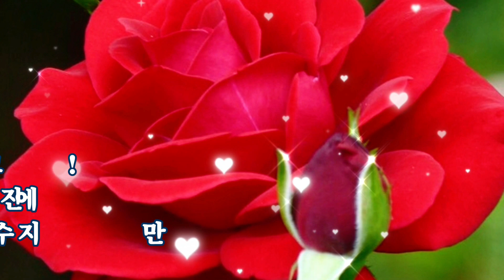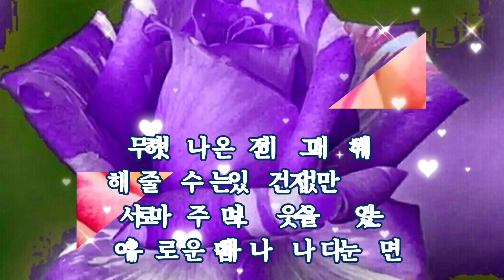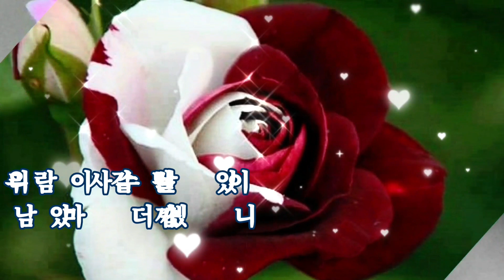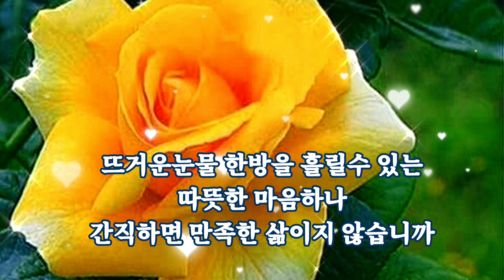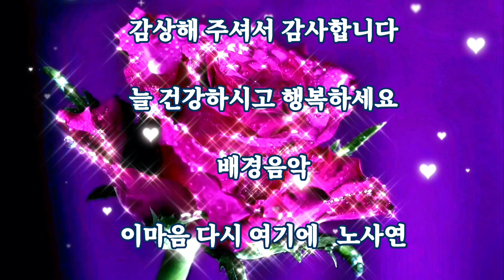인생의 벗이 그리워질때